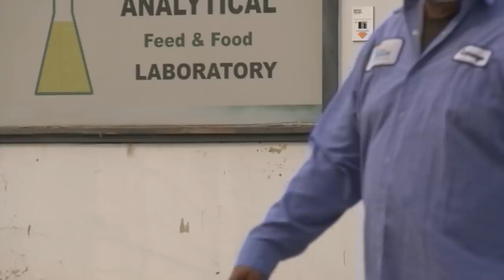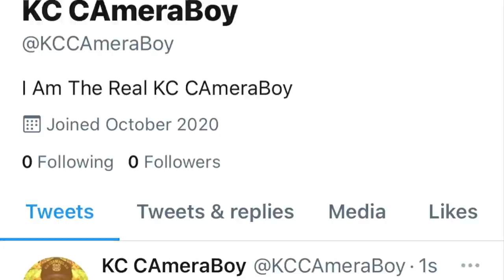Inquisitive Gina Gets The Food Treatment & Dismissed For Not Minding Her Business